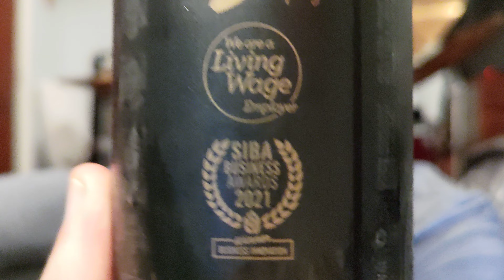Beer Review #3144: Northern Monk - 8th Anniversary DIPA (England)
Review of the 8th Anniversary DIPA, a New England Double IPA, from Northern Monk Brewing Co in Leeds, Yorkshire, England.